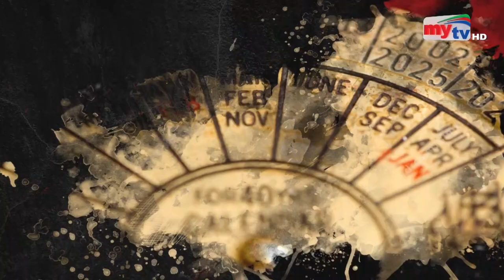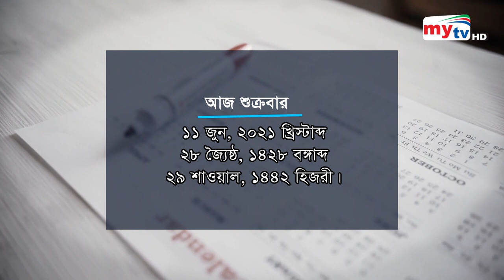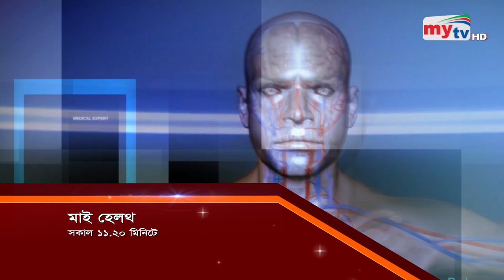Amar Sokal | আমার সকাল | EP 2524 | Mytv Morning Show